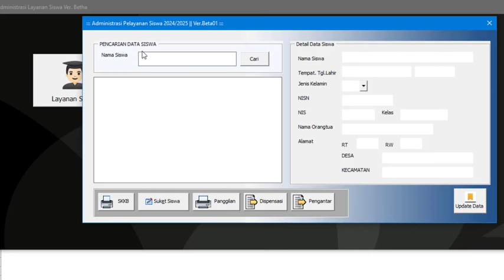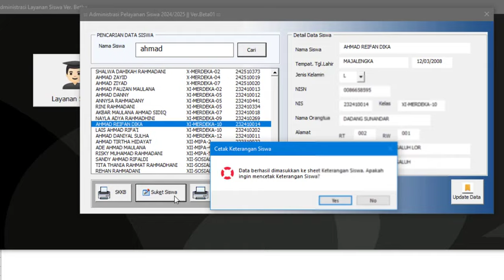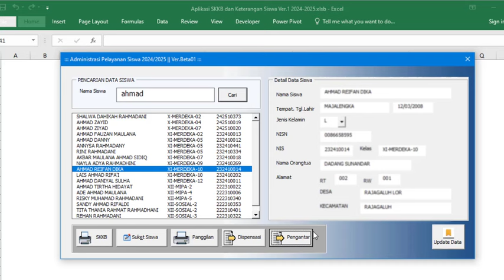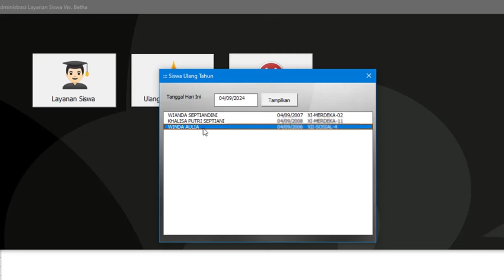Aplikasi Pelayanan Data Siswa Satu Menit Beres (Excel)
Aplikasi pelayanan data siswa untuk membuat SKKB, membuat Surat Keterangan Siswa, Membuat Surat Pengantar, Surat Dispensasi, Surat Rekomendasi, dan surat lainya bisa dikembangkan berbasis excel

60 Detik Belajar Excel Bersama Excel-ID

Yuk..!! Support Channel / kirim Donasi, biar Semangat bisa dilakukan disini:
Salam,
Excel-ID
Excel Indonesia